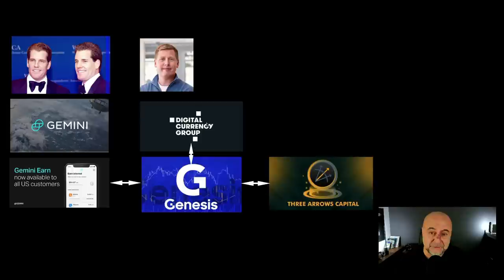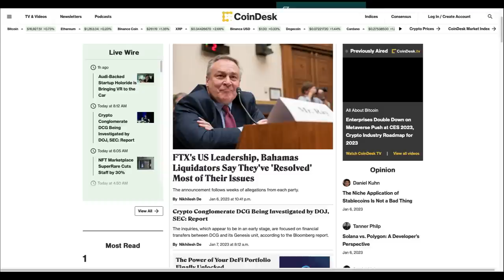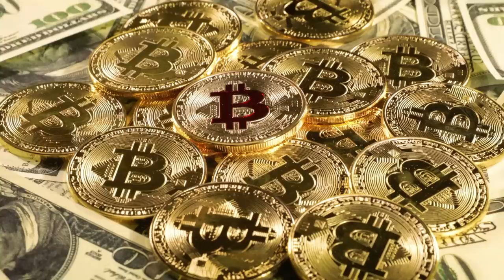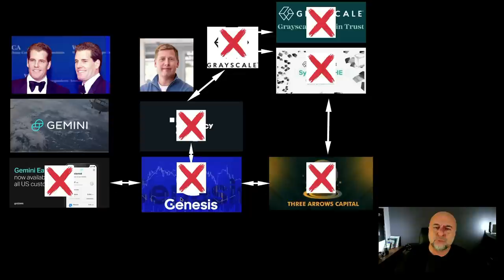Kripto Piyasasının En Önemli Kördüğümünü Çözüyorum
Kripto para piyasaları Gemini-Genesis-Grayscale üçgeninde olup bitenleri endişeyle izliyor. Neler olduğunu anlamına yardımcı olacak ve riskleri kavramanıza yol gösterecek bir rehber hazırladım.